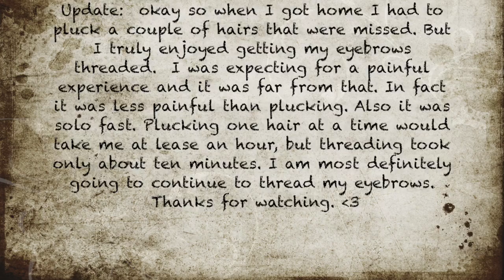Eyebrow Threading / Melanie Mia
Hello BeYoutiful people. Welcome back!

I finally got my eyebrows done by getting them threading for the first time. Now I’m never going back to plucking. I recommend it to all.